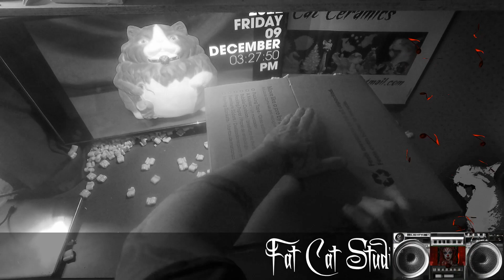Fat Cat Ceramics ~ Packing Day ~ 2022 12 09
Outgoing orders getting packed and ready to be shipped.

All music, writing, composing, recording, sculpting, photography, animation, trouble-making, general laziness and irresponsibility by Delbert James Ray.